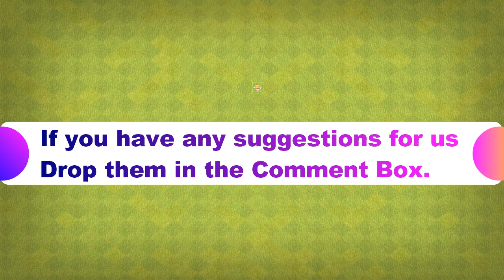Max Troops vs Max Royal Ghost Attacks!! 🔥Clash of Clans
Let's see who wins this match and by what margin.

About me :
Received several Merchandise from the creator of the Game - Supercell
My Player's Tag in the Game :
Tag 82GY00YYQ
Clan Level 14
I have many accounts from TH3 to TH14.

Clan :
The Commander (LV 14)
M :374  W: 327  L:38  D:9
Players :
Dark Knight (Ankit) - TH10, BH9 Legend
Abhinav  - TH9, BH9 Legend, TH8 Titan, TH7 Master

Anything that is shown in the video is part of a Mobile Game and mustn't be taken seriously. The Creator of this channel won't be held responsible for any harm occurred due to this video or any content shown on this channel. This video is for people above the age of 18 years.

About the Game :
Clash of Clans is an online multiplayer game in which players form communities called clans, train troops, and attack other players to earn resources. There are four currencies or resources in the game.